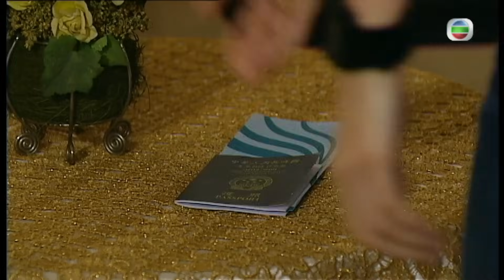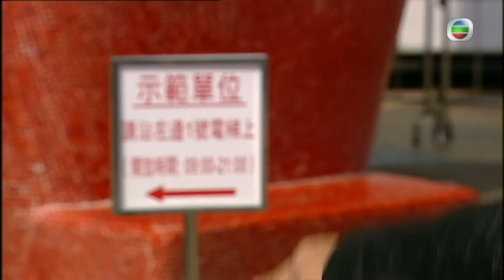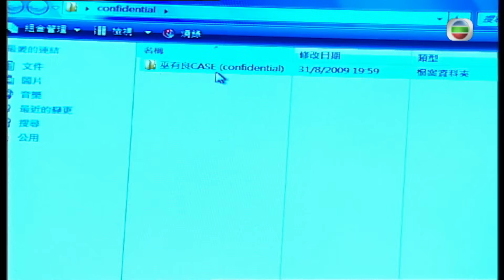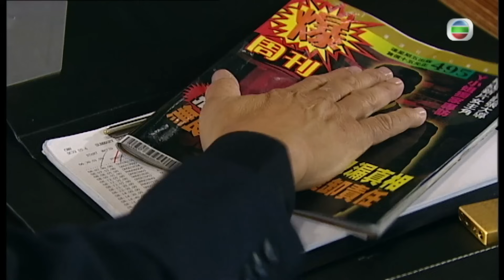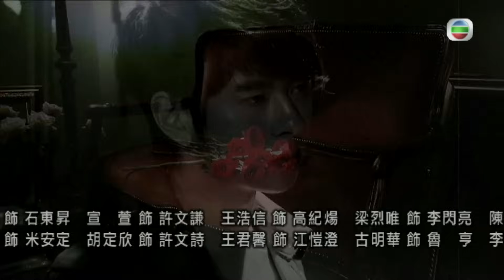刑警 25/30 | 苗僑偉、黃日華、宣萱、胡定欣、王浩信、王君馨 | 時裝警匪 | 粵語中字 | TVB 2010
正直警察石東昇（黃日華飾）因牽涉一宗謀殺案，無辜坐了十五年冤獄才得到平反。後來，他雖查出冤獄真相，卻苦無證據將真兇正法，竟向真兇執行私刑，而此事更將他潛藏多年極端嫉惡如仇的怒氣釋放出來。自此，每當遇到法律未能製裁的兇徒，東昇便以替天行道為由，不惜一切地下執法，自行處置兇徒！

東昇的好拍檔米安定（苗僑偉飾），察覺到東昇有異後，開始與東昇的關係變得亦友亦敵。東昇愈走愈極端，甚至傷害安定的摯愛來打擊他；但安定堅持執法原則，誓要找出證據將東昇繩之於法，二人的鬥爭由暗變明。

主演︰苗僑偉、黃日華、宣萱、胡定欣、王浩信、王君馨